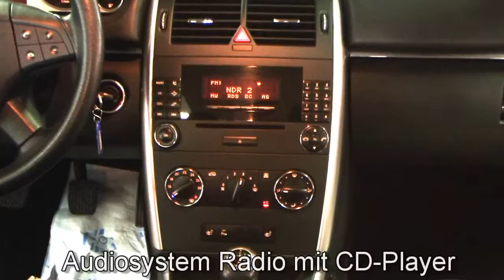Mercedes Benz B Klasse Special Edition Kosmosschwarz 1J346994 autohaus czychy